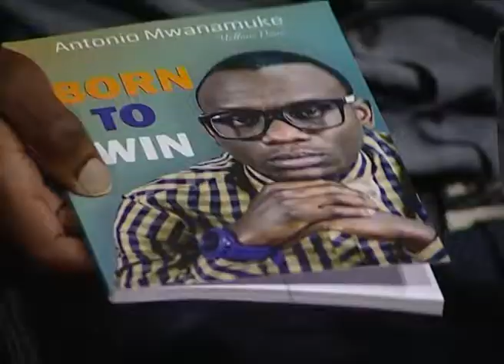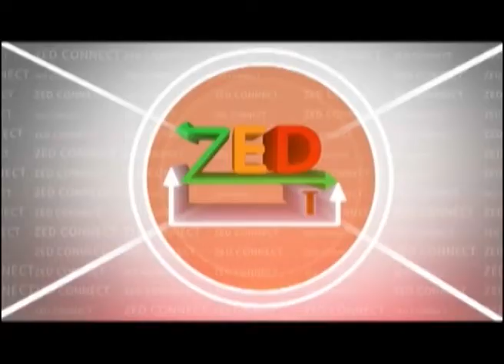Yellow Dove Antonio talks about writting in Zambia and his new Book on Zed Connect Tv Show